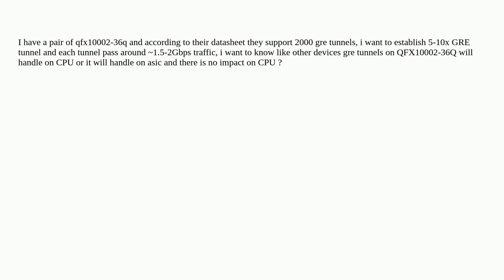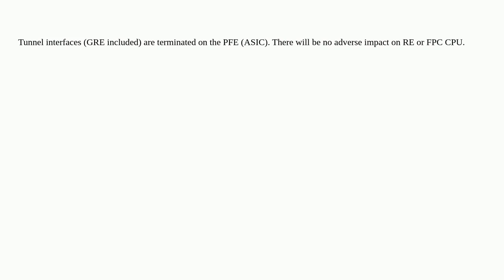Networkengineering: QFX10002-36Q GRE tunnel question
QFX10002-36Q GRE tunnel question

A special thanks goes out to the awesome community

  juniper